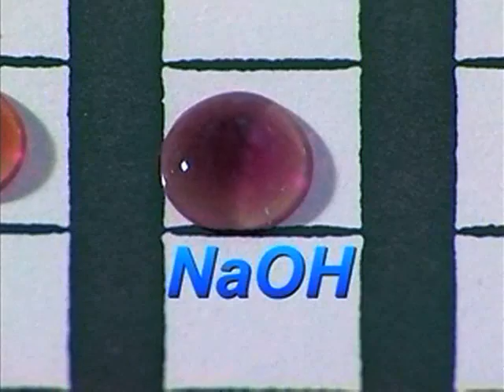Indicador Universal - II